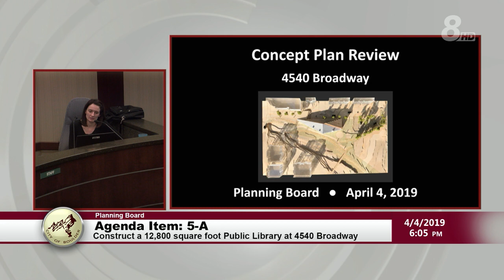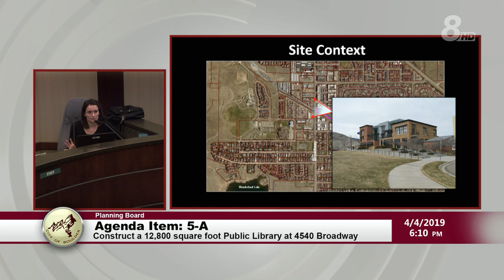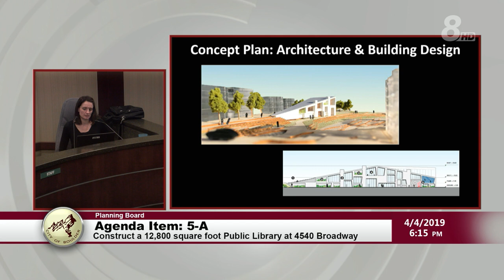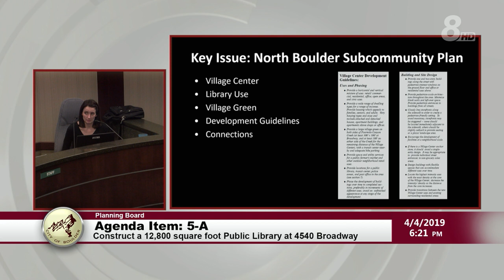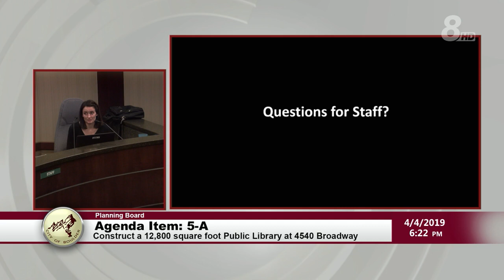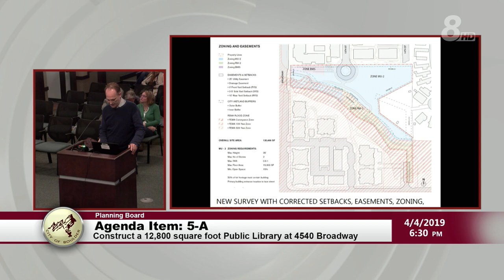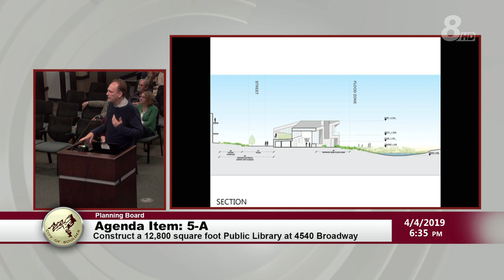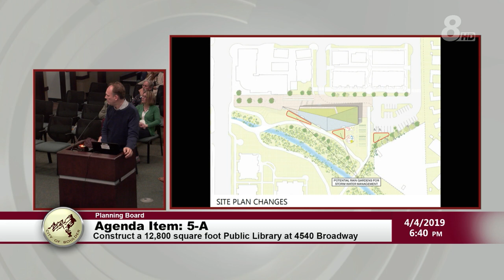Boulder Planning Board Meeting 4-4-19